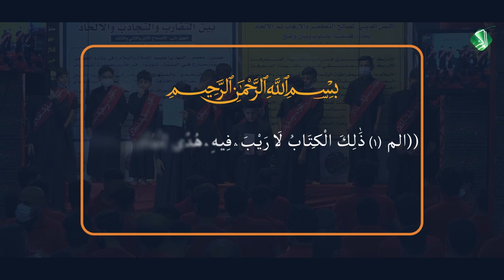وا عليّاه || حسين غني | محمود الجابري |(عصر القبورية )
وا عليّاه || حسين غني | محمود الجابري || كلمات : أحمد الخاقاني
المَهْرَجَان(٢)
فِي نُصْرَةِ الزَّهْرَاء(عَلَيْها السَّلَام)
فَاطِمَةُ(عَلَيْهَا السَّلَام)...سَيّدَةُ النِّسَاء
عِلْم...عِفَّة...رَحْمَة...أَخْلَاق
المُنَزَّهَةُ...عَن...التَّدْلِيسِ وَالشَّعْوَذَةِ وَالخُرَافَة
البصرة